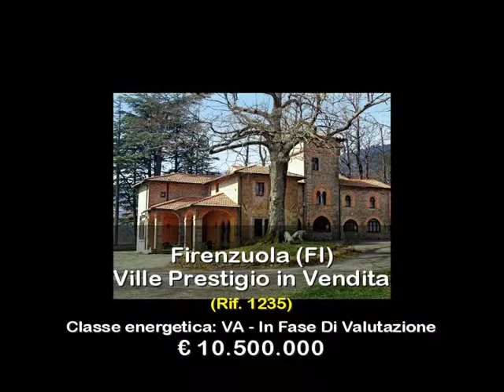Ville Prestigio in Vendita a Firenzuola (FI)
Vendesi bellissimo castello a Firenzuola vicino al mugello composto da: 1200 mq castello del 1500, mq 900 Villa Padronale del 700 e mq 200 casa custode.
2 HQ di parco curatissimo, 2 piscine e chiesa consacrata in piu' toviamo oltre 600 Hq di riserva di caccia a parte